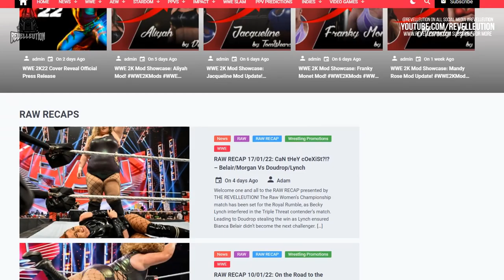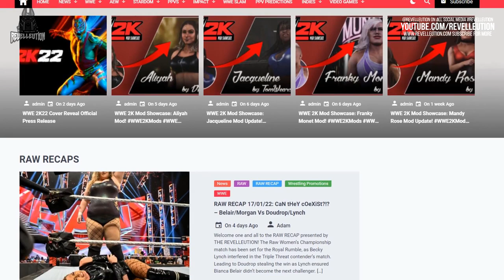WWE 2K23:OMG Trailer Breakdown! First Look at Cora Jade, Alexa Bliss & More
Check out our breakdown of the brand new WWE 2K23 "Your Time is Now" Trailer featuring a bunch of female superstars including Alexa Bliss, Charlotte Flair, Rhea Ripley & More.